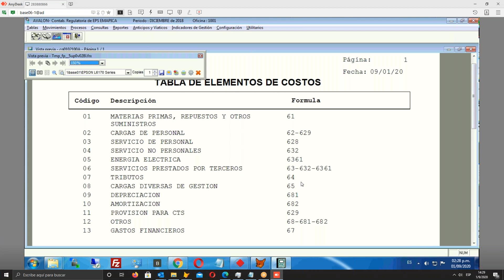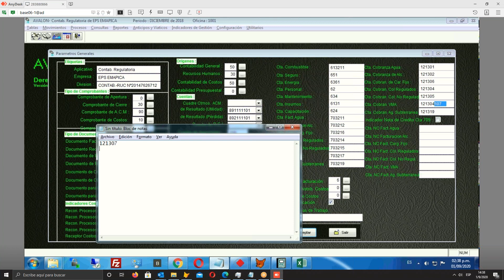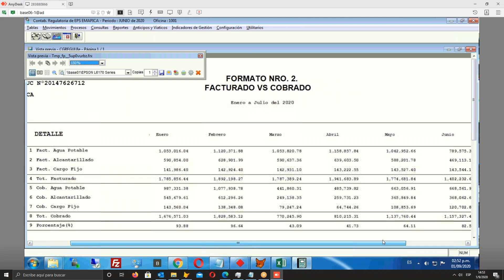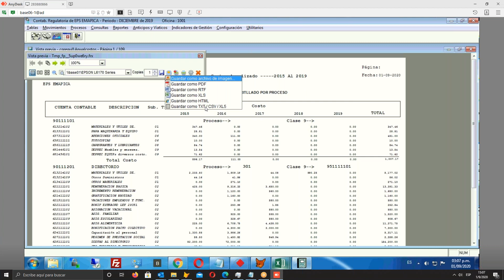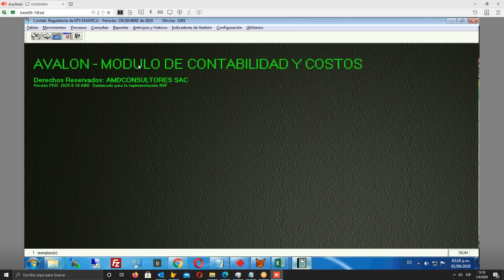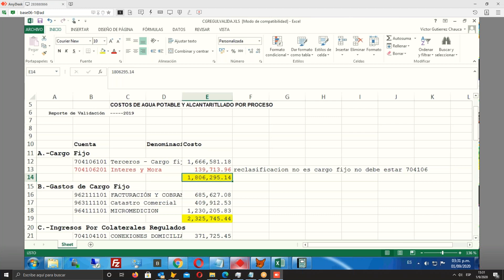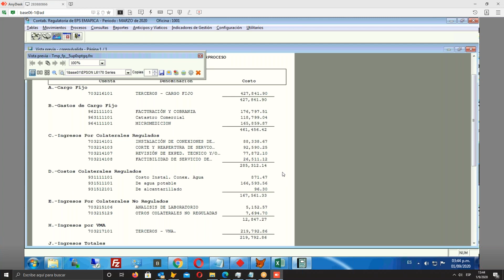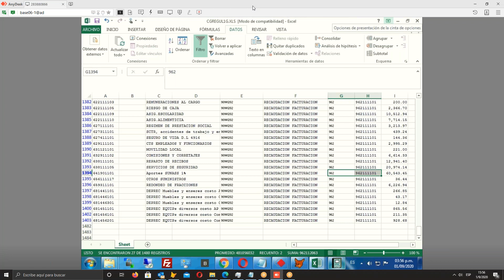taller IV Revision de Configuracion Regulatoria y Decretos de Urgencia